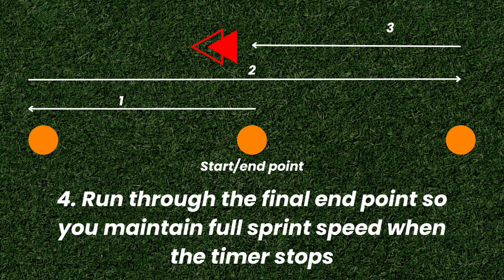5-10-5 or Pro Agility Test